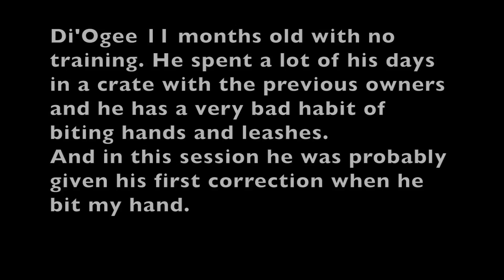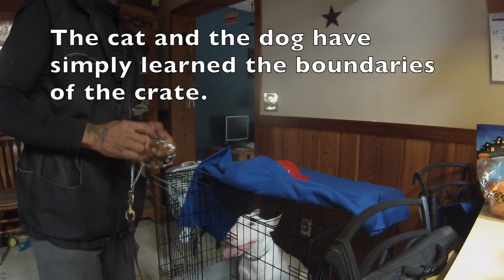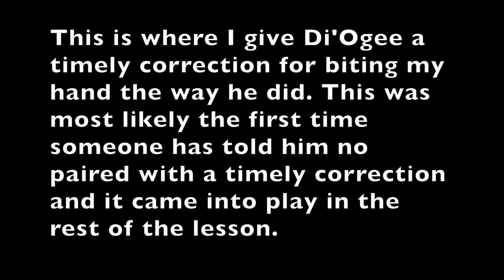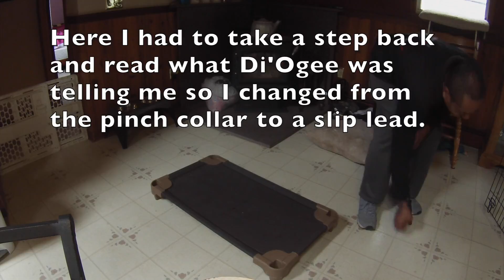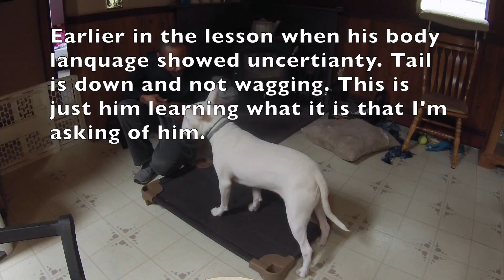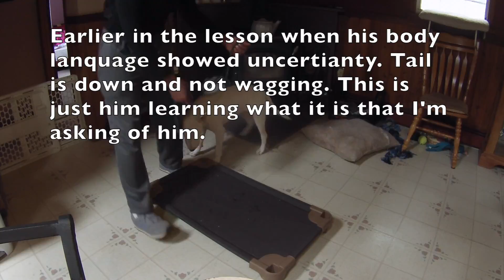Di'Ogee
First lesson